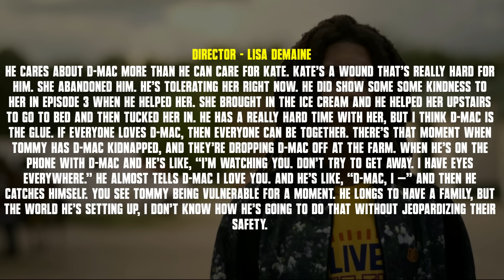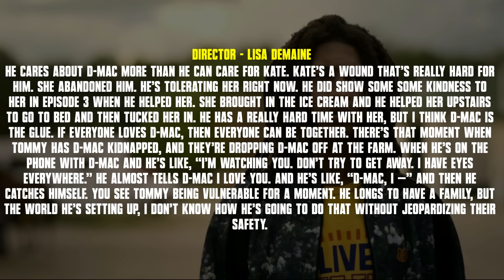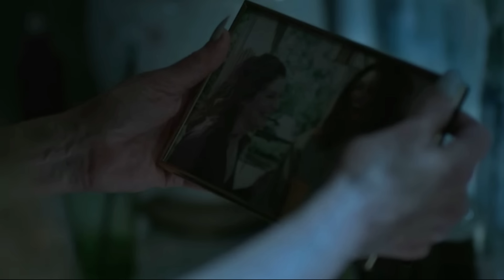Will Tommy Teach D-Mac The Game? | Power Book IV Force Season 2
In this video I breakdown the storyline involving D-Mac being sent to Great Shores Youth Academy. A facility that Tommy Egan hopes can help keep D-Mac off the streets of Chicago in Power Book 4 Force Season 2. After defying his Uncle Tommy time and time again, which was very reminiscent to what we saw Tariq St Patrick, Ghost and Tommy go through in Power. Tommy felt as if he had no choice but to take this actin with D-Mac, however, it wasn't just D-Mac who was affected. I run through the family dynamic involving Kate Egan and also JP and some predictions and theories for the rest of Force Season 2.